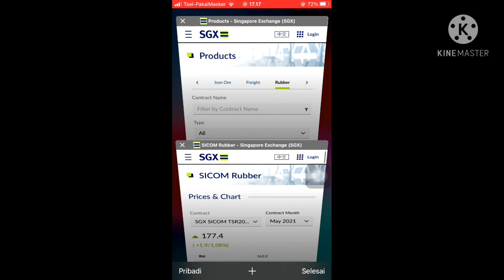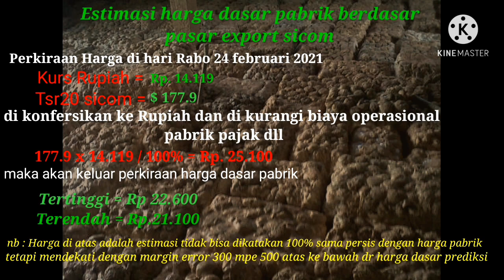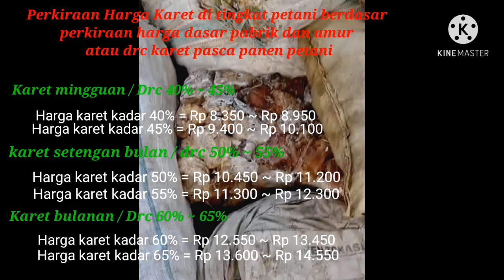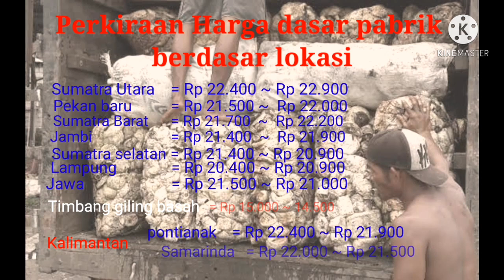Perkiraan harga dasar pabrik 24 - 2 - 2021 , stabil di angka 20 ribuan utk k3 100%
harga dasar pabrik stanil di 20 ribuan utk kdar 100%